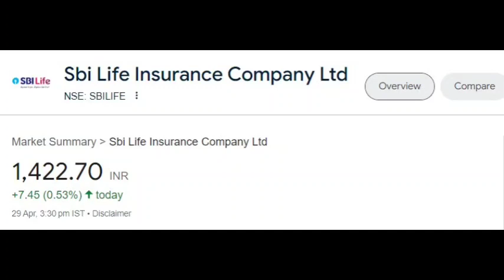Sbi Life Insurance share latest news | Sbi Life Insurance share price